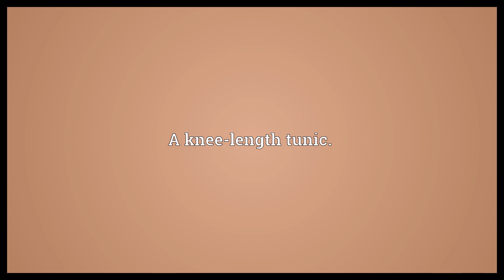Kirtle Meaning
Video shows what kirtle means. A knee-length tunic..  Kirtle Meaning. How to pronounce, definition audio dictionary. How to say kirtle. Powered by MaryTTS, Wiktionary